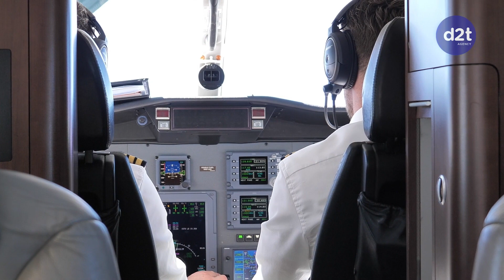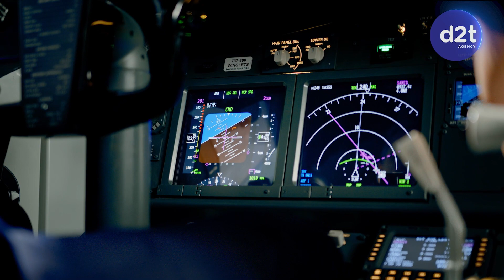10 NĂM MH370 MẤT TÍCH VÀ NHỮNG BÍ ẨN KHÔNG LỜI GIẢI